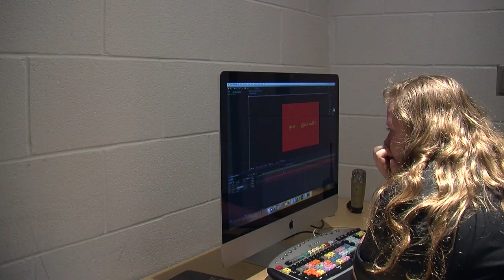Motion Graphic Project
Done for Penta Career Centers Digital Video Production lab